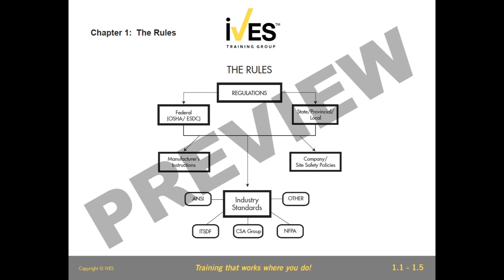Preview - Powered Pallet Truck Digital Training Aid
The Powered Pallet Truck Digital Training Aid has been designed specifically to complement our Powered Pallet Truck Operator Reference Manual. This graphic training aid is a stunning slide show collection of the most accurate and colorful imagery on the market today. We think you’ll agree that this DTA is the ultimate visual aid. This presentation contains 88 slides that we’re sure will add an unparalleled vibrant dimension to your operator training programs. ¿Hablas Español? This product is also available in Spanish!